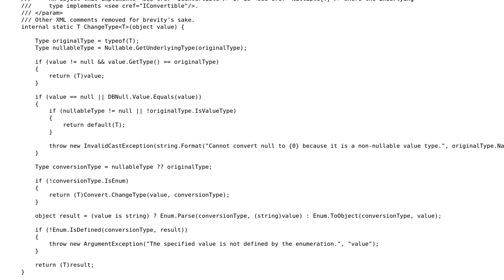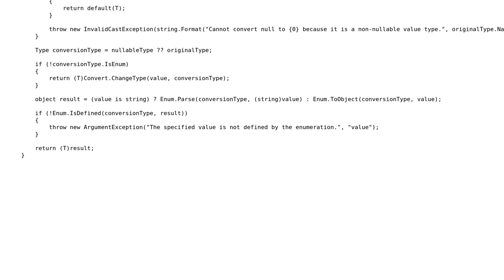Conversion Helper with support for enumerations and Nullable‹T› - The Remix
With thanks & praise to God, and with thanks to the many people who have made this project possible! You are responsible for your own actions.